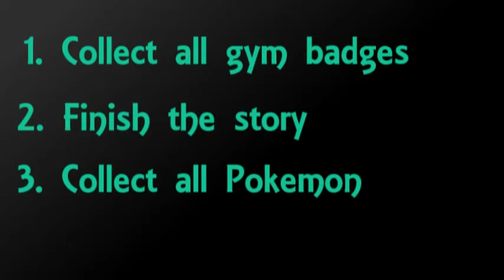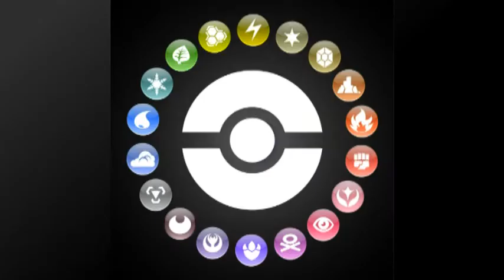Why It Works - Pokemon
A new PSS show talking about what makes your favourite video games so good! This time, Pokemon!

Credit for game footage to:
UltimajaCrystal
MegaFanAMG
Sonicrules999AQW
Joe DF

Music
Nintendo